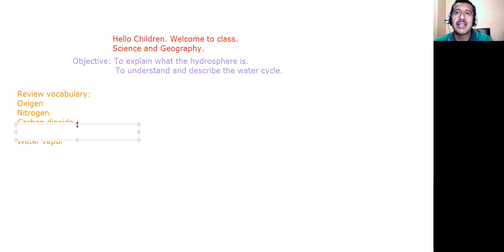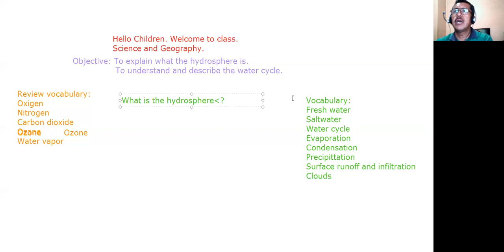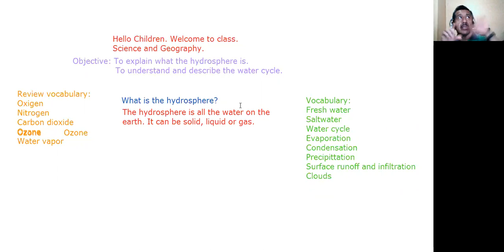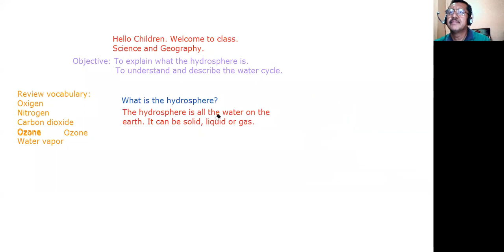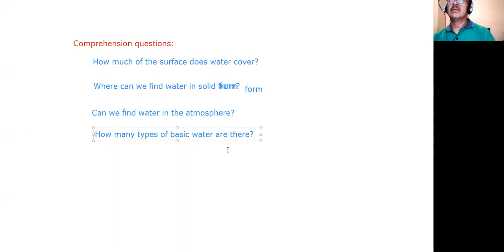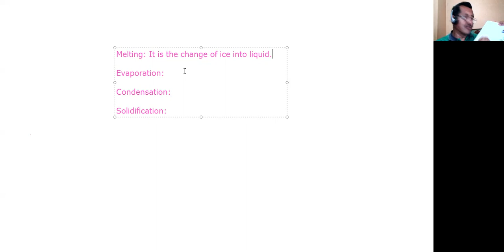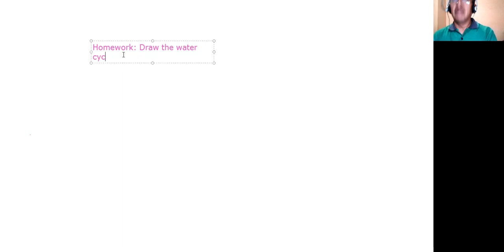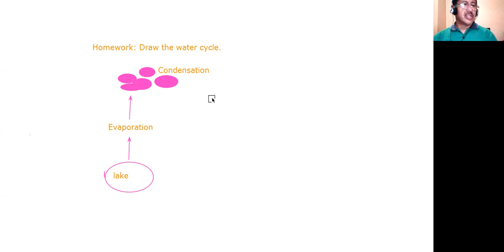Science and Geography fifth grade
Watch the video and do the activities.